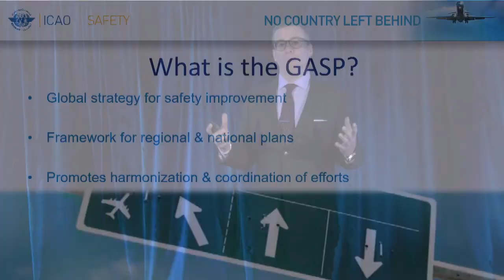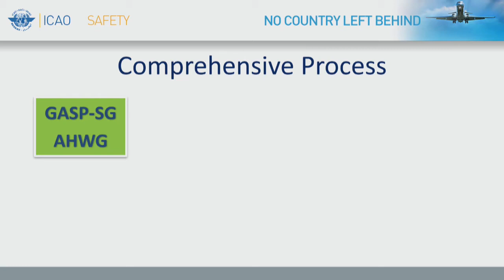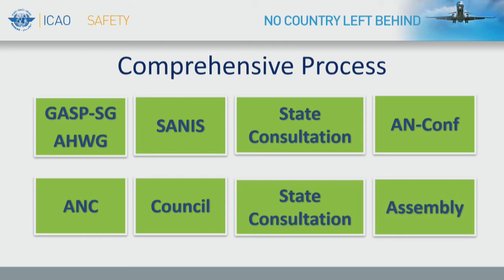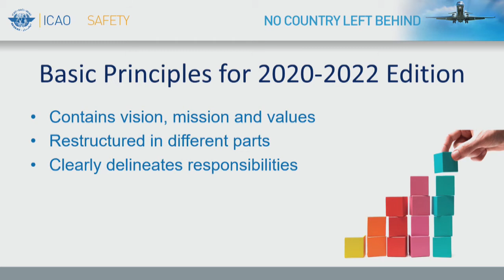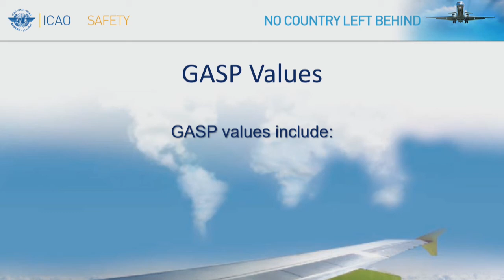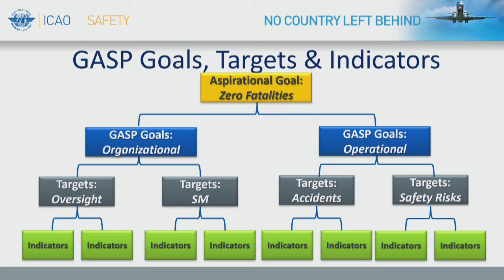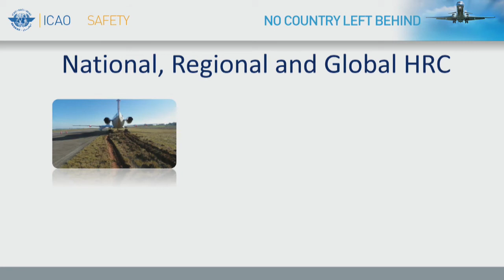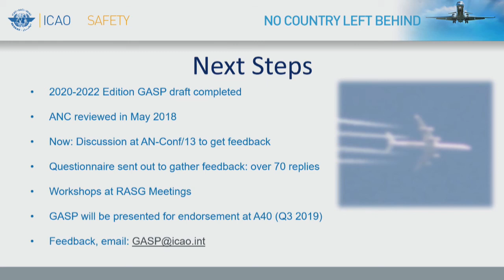AirNavConf SkyTalk - Global Aviation Safety Plan (GASP)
Martin Maurin, ICAO, presents ICAO's Global Aviation Safety Plan (GASP)